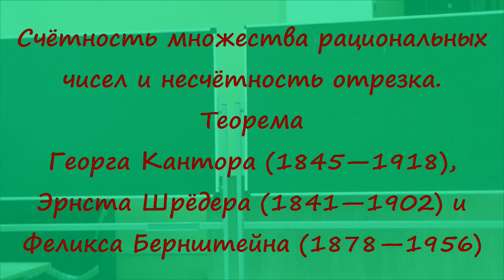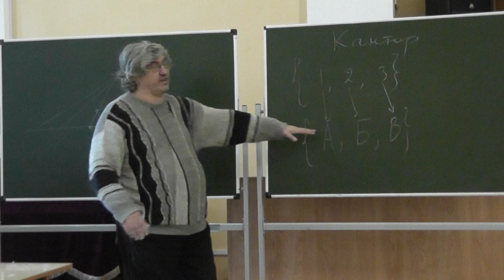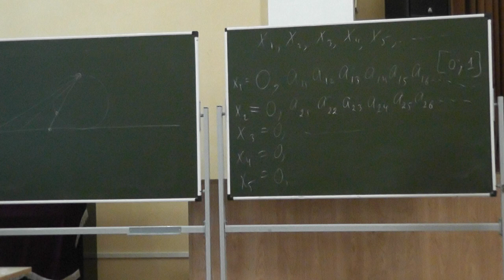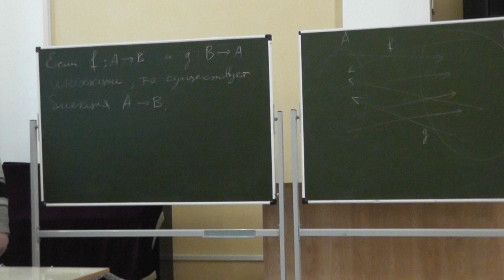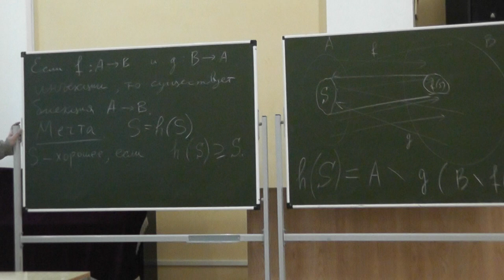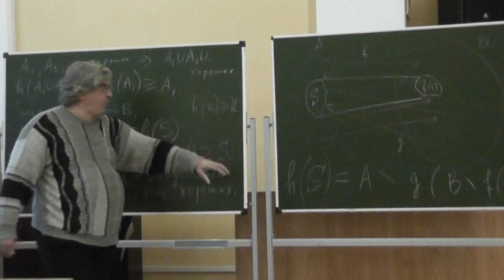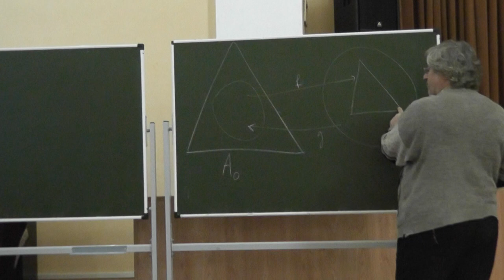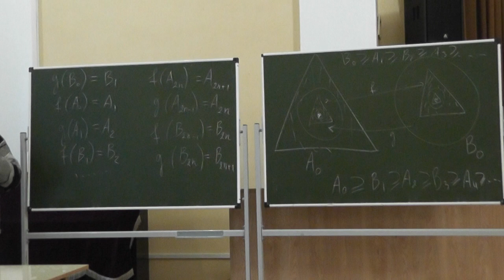12 Счётность и несчётность. Теорема Кантора—Шрёдера—Бернштейна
Счётность множества рациональных чисел и несчётность отрезка.
Теорема Георга Кантора (1845—1918), Эрнста Шрёдера (1841—1902) и Феликса Бернштейна (1878—1956).